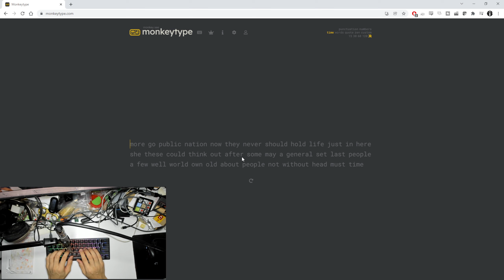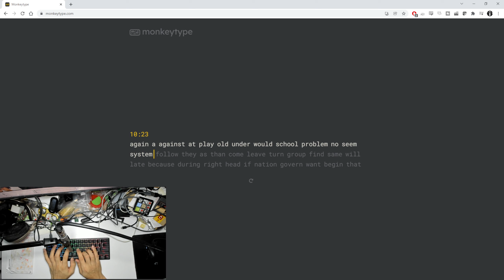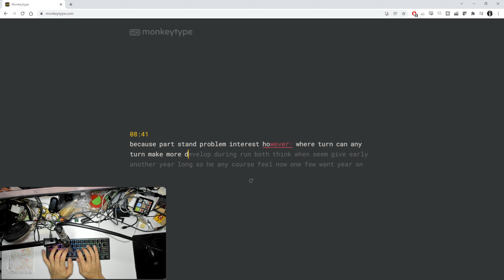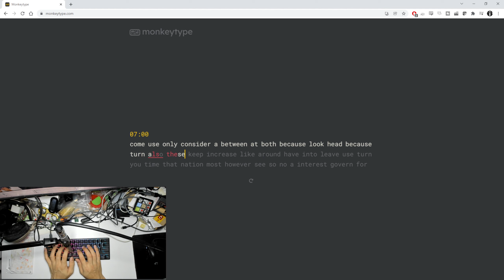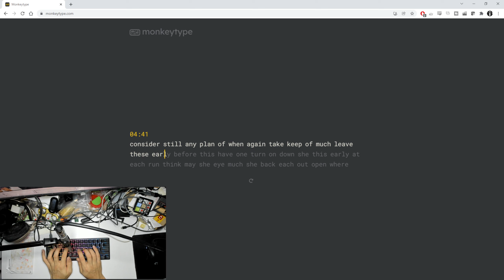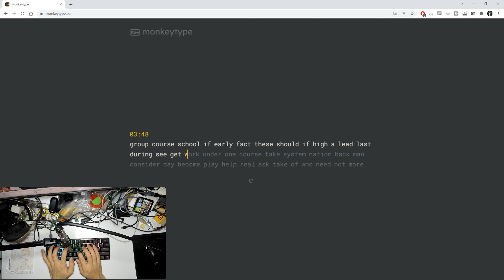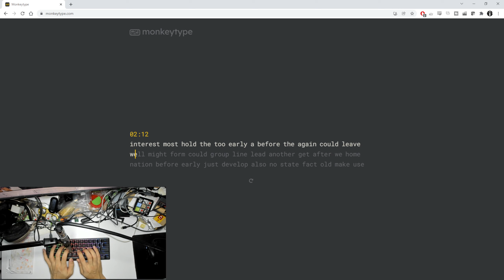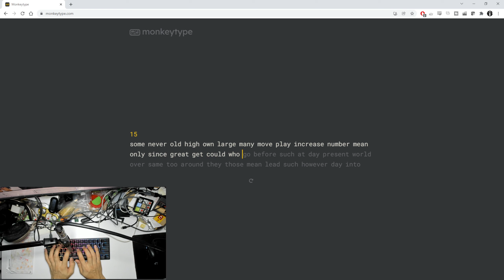ASMR - FEKER Mechanist01 Gateron Blue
FEKER Mechanist01 Gateron Blue
Recorded with a Behringer EM8000 microphone through a Yamaha MG10 mixer.